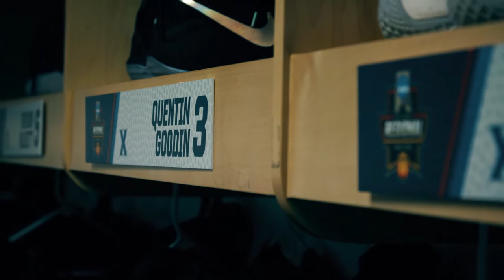SWEET 16 - Xavier Is Ready